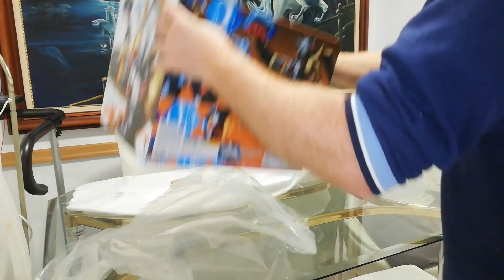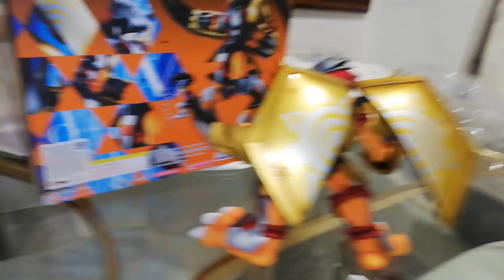UNBOXING WARGREYMON & TAUCHI YAGAMI (MEGAHOUSE) En Español HD 1080p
Figura Megahouse
Línea de producto: Precious G.E.M.
Franquicia: Digimon Adventure
Nombre personaje: Wargreymon & Taichi
Tamaño:  25 cm
Materiales: PVC, ABS